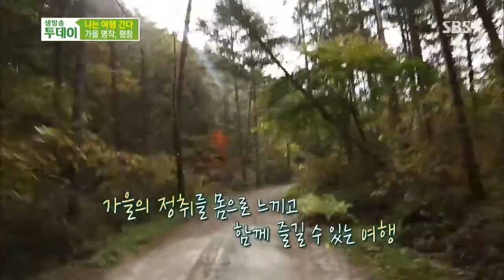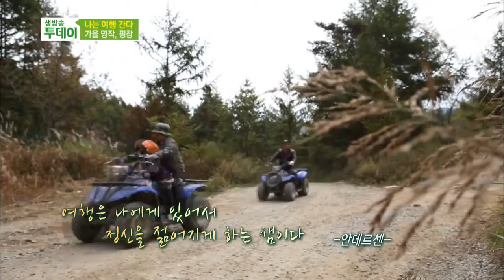생방송 투데이 131025 다시보기 #1(7)